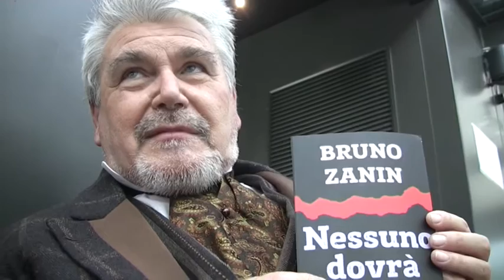LA DEDICA A MEDEA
Una dedica di Bruno Zanin.